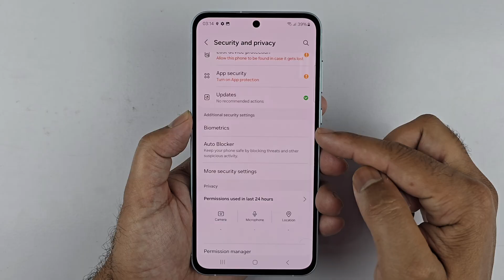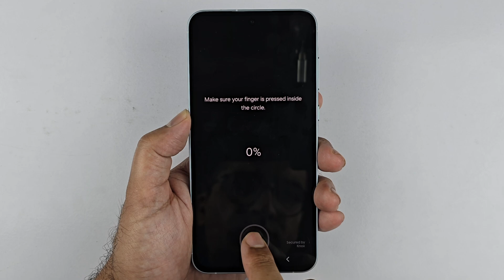Samsung A36 5G - How To Set Up Fingerprint or Add Fingerprint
Learn how to add a fingerprint on your Samsung Galaxy A36 5G as a biometric lock screen security feature.

The Galaxy A36 5G has a fingerprint sensor and before you use it, you have to register your fingerprint.

How To Add Fingerprint On Samsung Galaxy A36 5G:
Tap on Security and Privacy
Select 'Biometrics'
Fingerprints
Enter your password pin or pattern (or create one)
Register your fingerprint as shown in the video.